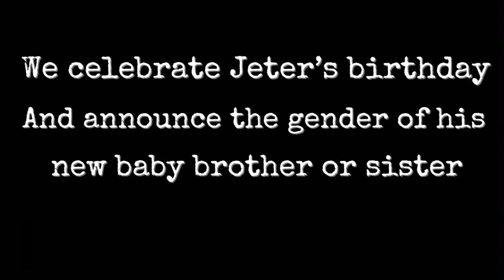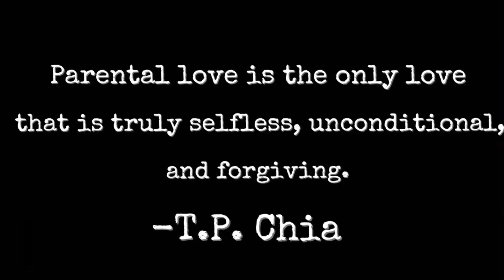gender reveal || jeter’s birthday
Congrats Brigette and Preston!!